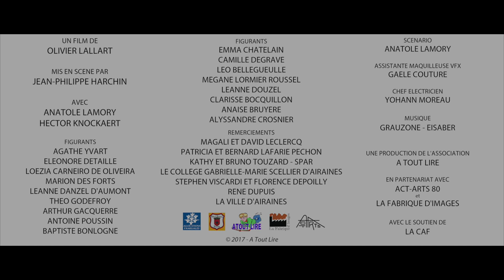Adomorphoses #1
"Post-humain, génération 2.0... Des adolescents... des métamorphoses... Des adomorphoses !"

"Adomorphoses" est une création collective de 10 courts-métrages fantastiques. Chaque vendredi, une nouvelle vidéo !

Une production de l'association A Tout Lire, en partenariat avec Actarts80 et la Fabrique d'images. Projet soutenu par la CAF.